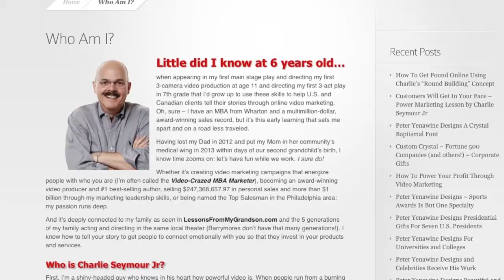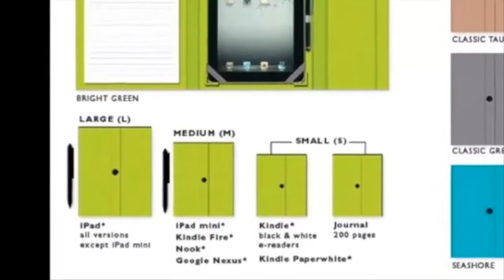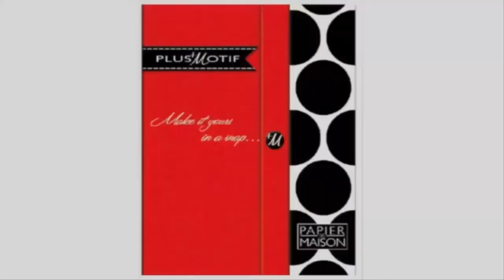Video Marketing People are 174% More Likely To Buy After Seeing A Video. Watch by Charlie Seymour Jr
iPad, iPad Mini, Kindle Fire, Kindle Reader, Google Nexus, Nook - Designing your unique case starts with choosing your device.  Function and Fashion - In A Snap!

About PlusMotif
PlusMotif introduces this beautiful and elegant case for your iPad®, iPad® Mini, Kindle®, 7" Tablets and traditional e-Readers. PlusMotif provides you the dozens of motifs and cases to create hundreds of different combinations that fit your personality.

Plus Motif puts function, fashion, and fun together for your favorite e-device in a protective, decorative case. Each case opens to support your typing, working, presenting, or relaxing. With 16 gorgeous colors, available in 3 case sizes to fit your iPad, iPad Mini, Kindle, 7" Tablets and traditional e-Readers, you have so many choices.

Along with those fabulous CASE colors, Plus Motif allows you to be the stylist! Unsnap the Plus Motif and choose from our wide selection... then: Make it yours In A SNAP! Just like you change your accessories to fit the occasion, PlusMotif means you get to express your style wherever you go.

PLUSMotif: THE ONLY CASE YOU NEED FOR FUNCTION. THE ONLY CASE YOU NEED FOR FASHION. And with all the colors and designs, you need more than one!

PlusMotif - Function and Fashion... In A Snap!

The large & medium cases come with a stylus pen for easy note taking on paper and easy operation on the tablet screens. All cases come with a refillable color-coordinated lined notepad!

Which devices work with your case?
• Large Size - iPad all versions except iPad mini
• Medium Size - iPad mini, Kindle Fire, Nook, Google Nexus
• Small Size - Kindle black & white e-readers, Kindle Paperwhite

Does the case allow the device to be free-standing?
Yes. You can interchange the position of the device and the notepad and the case is foldable to allow it to be a stand for the iPad in several configurations.

Is the case interchangeable regardless if I'm right or left-handed?
Yes.  The case is interchangeable.

How does the case close?
The case closes with a magnetic tab.

Will my device slide from the top or bottom of the case?
No. The device is secured by four cloth elastic bands in each corner.

Is the case drop proof?
No. The case does provide a padded back and hard exterior but your device could still be damaged depending how it is dropped.

Will the stylus work with any other device?
Yes. The stylus will work on any touch screen device.